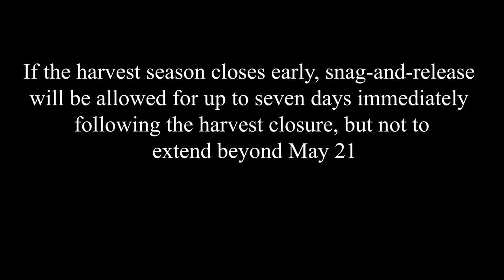Paddlefish Snagging Season 2022 - NDGNF - 03-29-2022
In this week’s segment of North Dakota Outdoors, Mike Anderson gives us a preview on the upcoming paddlefish snagging season.